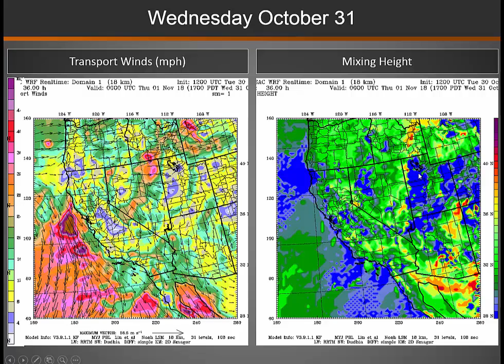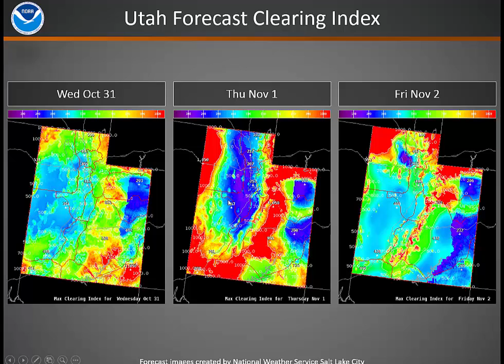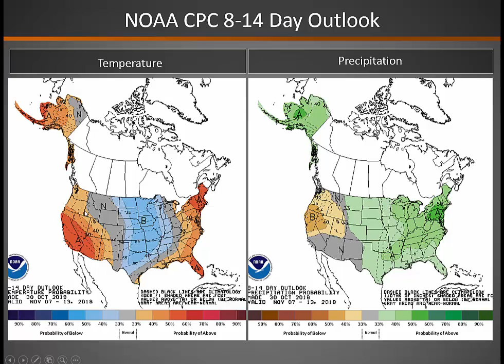Great Basin Smoke Dispersion Briefing: